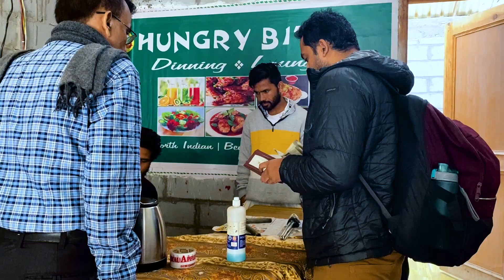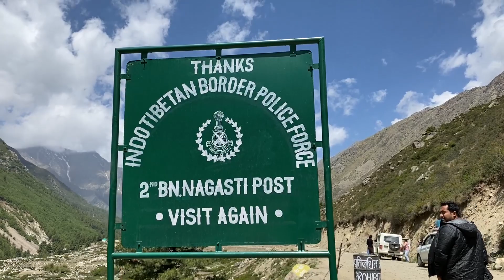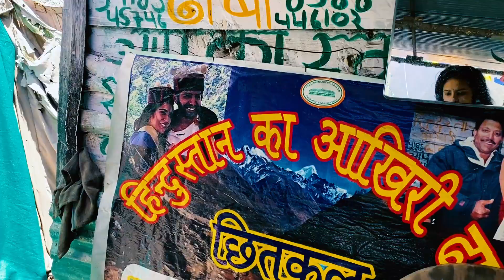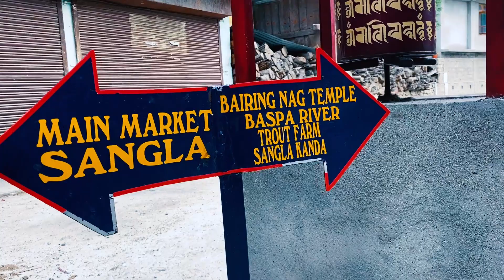India's Last Village-CHITKUL | EP02 | Spiti Travel Series | Sangla to Kalpa | Roaming Pigeons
Chhitkul is a village in Kinnaur district of Himachal Pradesh. During winters, the place mostly remains covered with the snow and the inhabitants move to lower regions of Himachal.

Chitkul, a village located on right bank of Baspa River, is the last village of the Baspa Valley and the last village on the old Hindustan-Tibet trade route. It is also the last point in India one can travel to without a permit.

We stayed at Kalpa and the room rent per night was 1000/night. I will let you know the hotel name and location in the next video.